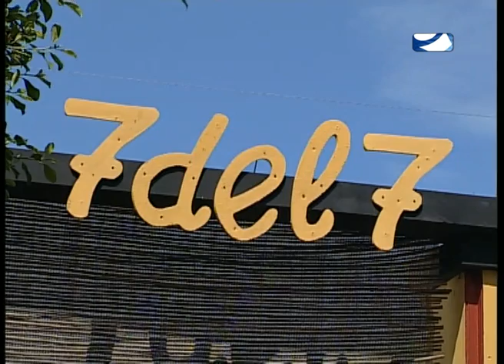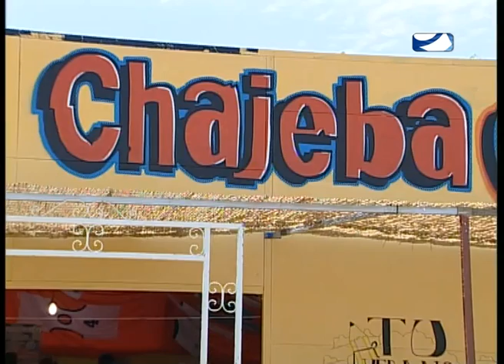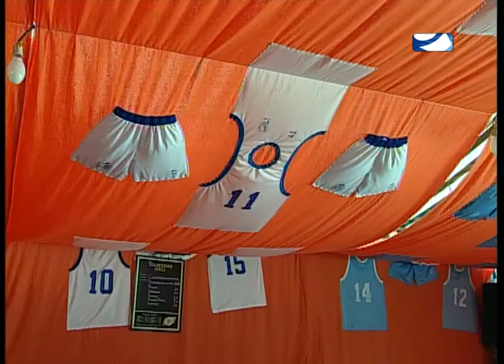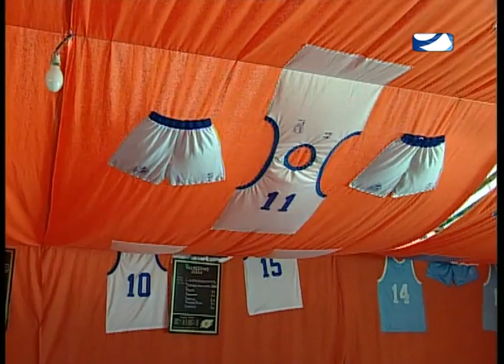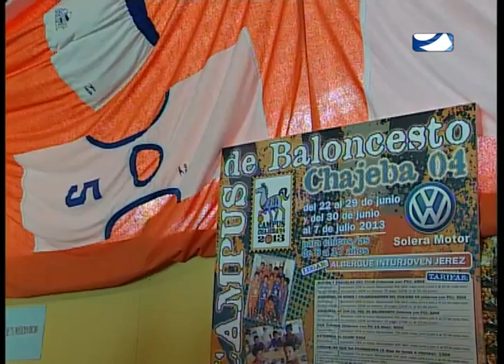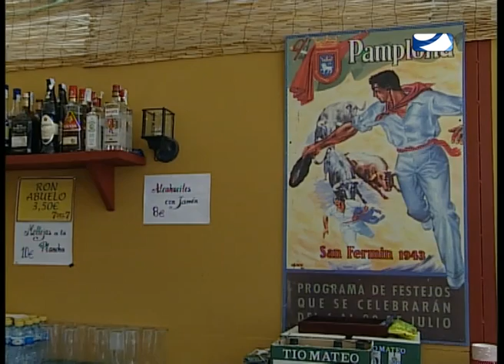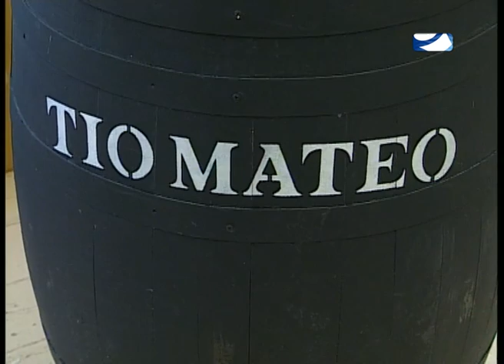VAMOS DE TÍO MATEO II